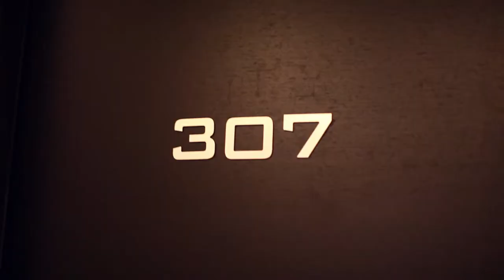Davide e Alessia | Wedding Trailer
Davide & Alessia | Wedding Trailer

Crew:
Emiliano Albensi

Editing:
Emiliano Albensi
Mimmo Colucci

Location: Melfi | Cattedrale di Santa Maria Assunta & Hotel Il Castagneto